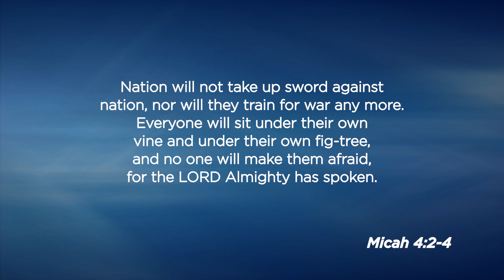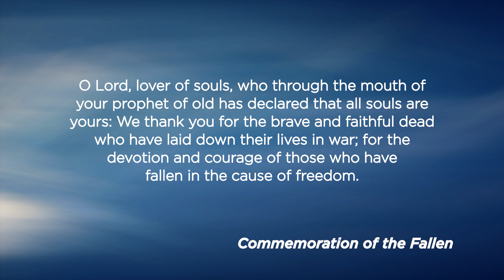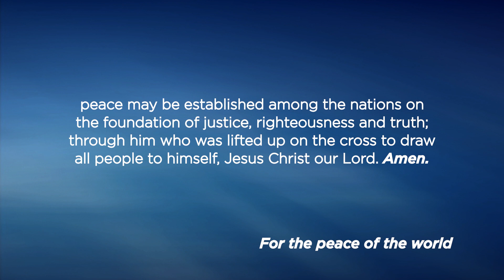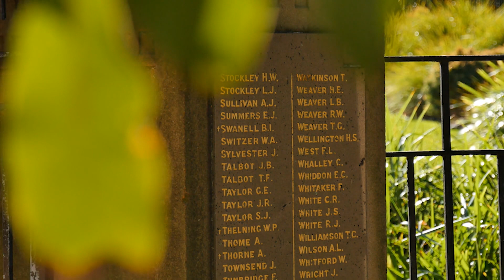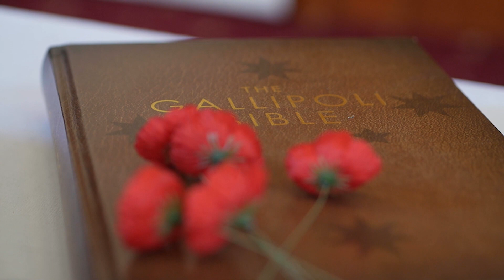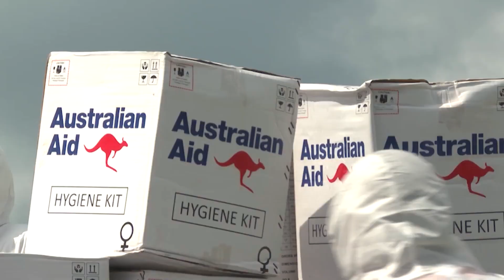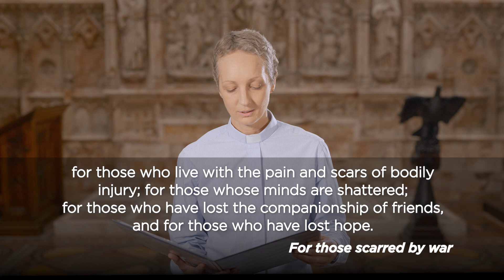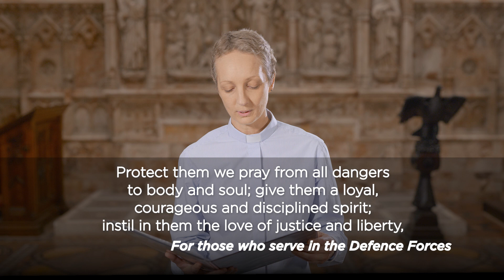Cathedral Church Service ANZAC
First live streamed on Anzac Day 25 April 10am